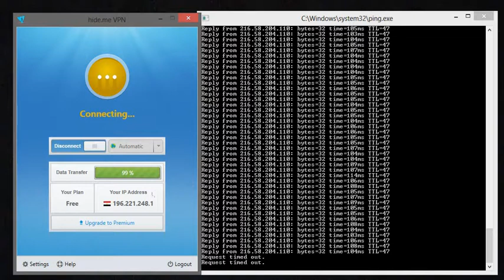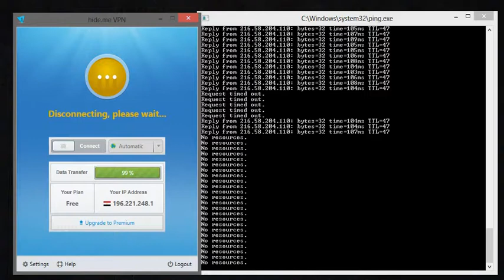Hide.me can't connect problem!! [Unresolved]